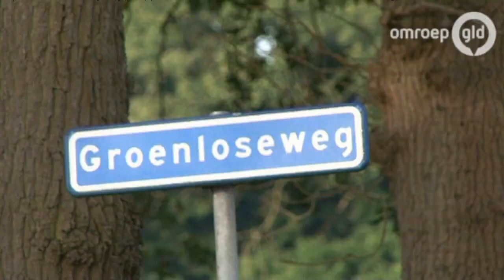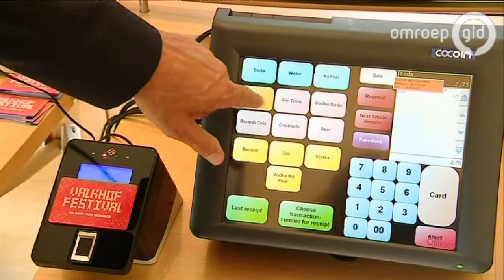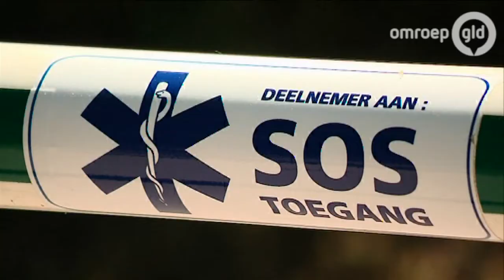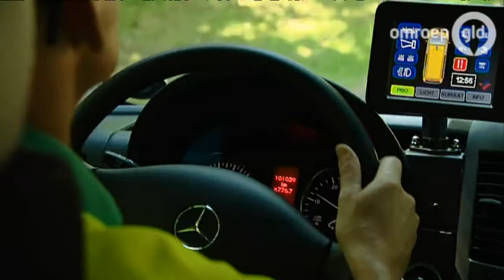GLD Nieuws 3 juli 2014